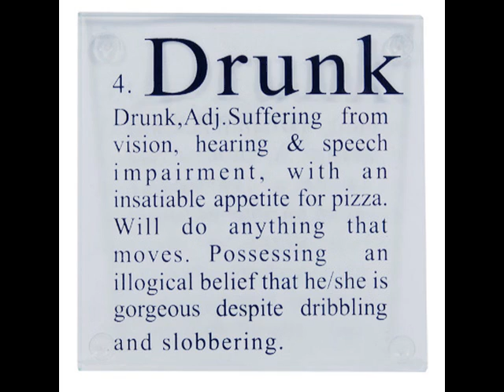Mike Cooley - Blue Law Blues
Blue Law Blues, by Mike Cooley.  Singing here with his band, the Drive-By Truckers, about the bass-ackward drinking laws in Georgia.  This is a very rare, unreleased track.